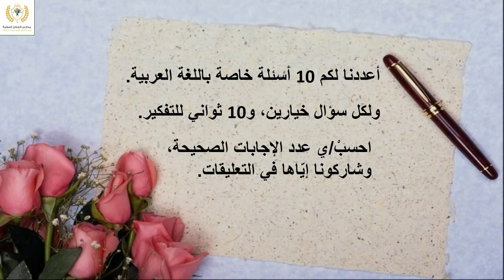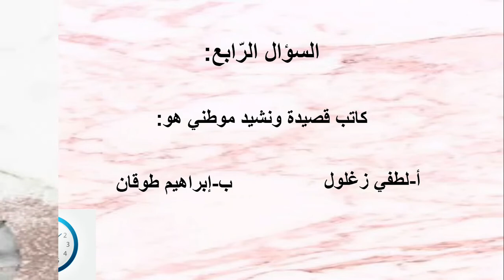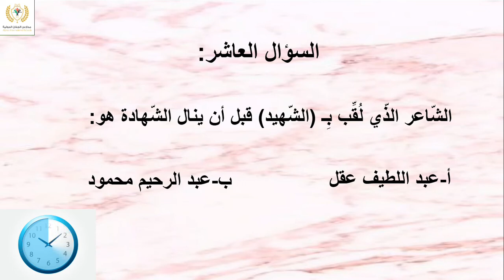اختبر معلوماتك في اللغة العربية / إذا استطعت الإجابة على 5أسئلة فأنت شخص مثقف/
اختبر معلوماتك في اللغة العربية / إذا استطعت الإجابة على 5أسئلة فأنت شخص مثقف/إعداد المعلمتين أصالة منصور، سهاد سلامة